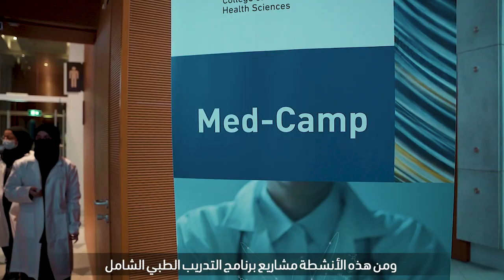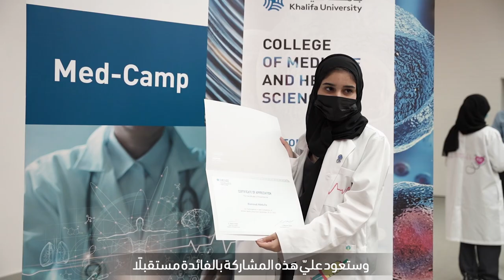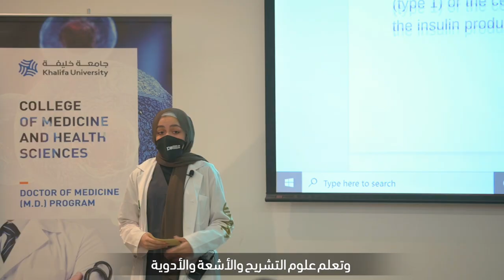Khalifa University Med-Camp